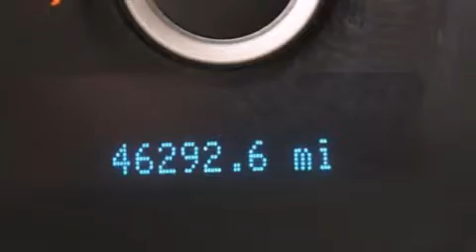Used 2013 Ford Mustang Lake Worth FL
Haz clic aquí para ver el precio Hemos tenido el honor de servir a la zona de Lake Worth fl , le prometemos que su experiencia superará sus expectativas ! Year : 2013 Make : Ford Model : Mustang Engine : Motor con 6-Cil de 3.7L Trans . : Transmisión Automática de 6 Velocidades Millaje : 46,280 Stock : 67689 Offleaseonly.com 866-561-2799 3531 Lake Worth Rd Lake Worth , fl 33461